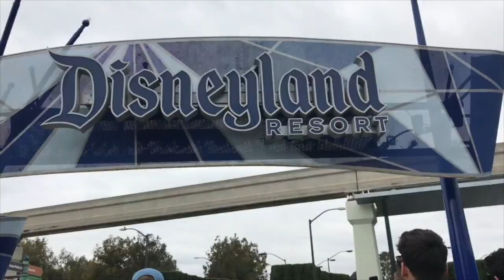Chapin Band Recruitment Video 2020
Recruitment and information video for new students joining the Chapin Band Program for the 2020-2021 school year. Welcome!